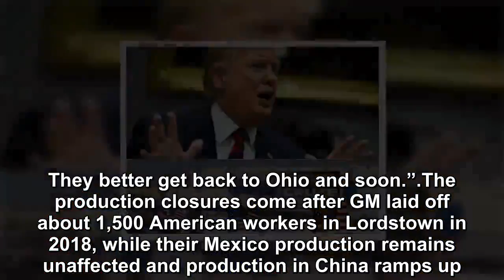Donald Trump urging GM CEO Mary Barra to quickly reopen the plant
President Donald Trump this weekend called out multinational corporation General Motors (GM) for closing its first of four US. assembly plants it expe